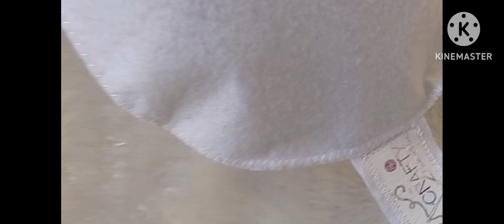حرفة يدوية لصناعة تعليقة للأطفال ♥️ سحابة ومعاها اسم الطفل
تعليقة حجمها كبير ..تقدرو تطلبوها دلوقتي من رسايل البيدج بتاعتنا ❤️♥️ متنسوش تدعمونا بلايك حلو كدا 👍🏻👍🏻